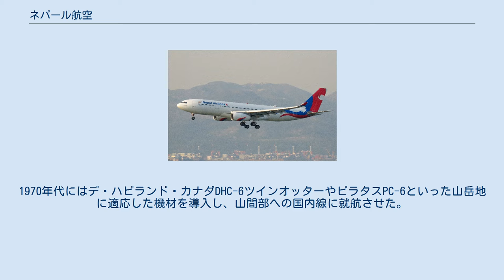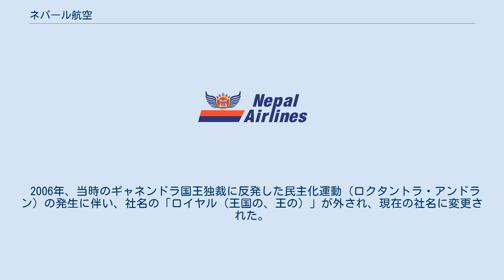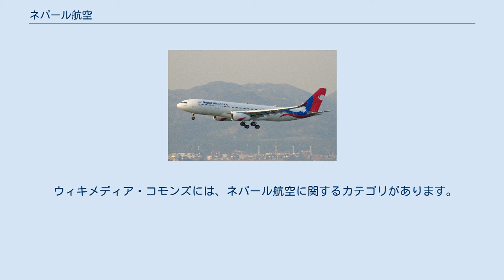ネパール航空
ネパール航空（ネパールこうくう、Nepal Airlines, ネパール語: नेपाल वायुसेवा निगम)）は、ネパールで唯一の国営航空会社。
また同国のフラッグ・キャリアである。
本拠地はカトマンズ。
2013年現在、ネパール国内外24都市に就航。
 ネパール航空は、1958年7月にロイヤル・ネパール航空(Royal Nepal Airlines)として設立され、DC-3型機を使用して当初はスマラ、ポカラ、ビドゥナガルなどの国内線と、国際線としてインドのデリー、コルカタ、パトナに就航していた。
1970年代にはデ・ハビランド・カナダDHC-6ツインオッターやピラタスPC-6といった山岳地に適応した機材を導入し、山間部への国内線に就航させた。
 カトマンズ空港の滑走路延長に伴い、アブロ748、ボーイング727、後にボーイング757を導入した。
 2006年、当時のギャネンドラ国王独裁に反発した民主化運動（ロクタントラ・アンドラン）の発生に伴い、社名の「ロイヤル（王国の、王の）」が外され、現在の社名に変更された。
（その後、ネパールは2008年に共和制に移行している。） 2009年のドバイ航空ショーでエアバス社との間でA320とA330を発注することに合意し、A330は東アジア・ヨーロッパ路線に、A320は中東・南アジア路線に投入する計画を発表した。
 2013年以降、ネパールの全ての航空会社は、安全性の問題から欧州連合（EU）域内への乗り入れを禁止されているため、ヨーロッパへの全便の運航停止を余儀なくされている。
 2019年8月に関西国際空港-カトマンズ線を開設したが、成田線の就航計画に伴い2020年2月をもって関空線を運休。
同年3月より成田空港-カトマンズ線を就航させている。
 ネパール航空のエアバスA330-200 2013年4月にエアバスA320のシャークレット装備及びRNP-AR(Required Navigation Performance – Authorization Required)進入方式対応機x2機の導入を決定した。
2018年に航空機リース会社ハイフライ経由でエアバスA330-200を導入。
 2019年7月現在 このほか、国内線として25か所に運航している。
 ウィキメディア・コモンズには、ネパール航空に関するカテゴリがあります。